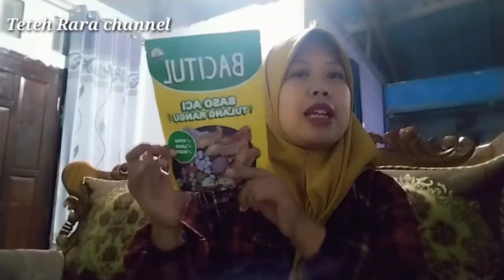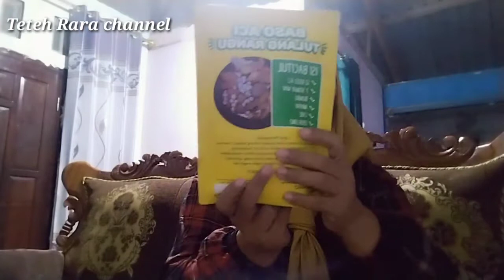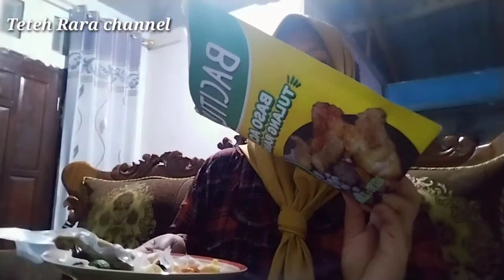Mukbang dan review baso aci tulang rangu || bacitul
assalamualaikum semua nya !!!bacitul,basoacitulangrangu

untuk yang mendownload aplikasi  Jakpat

masukan kode reveral untuk mendapatkan
150 poin pertama.
KODE : AURANIE
jangan lupa suport dan dukungannya dengan cara :
   - like semua video aku 👍